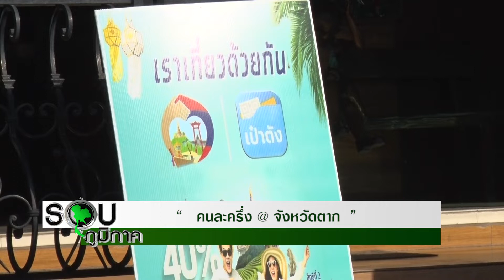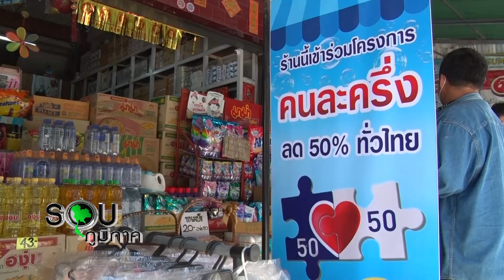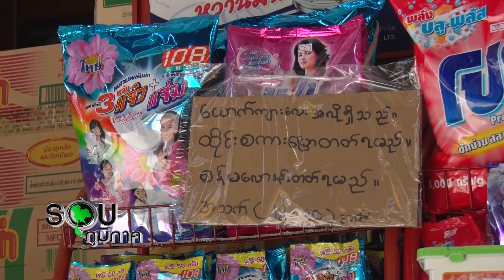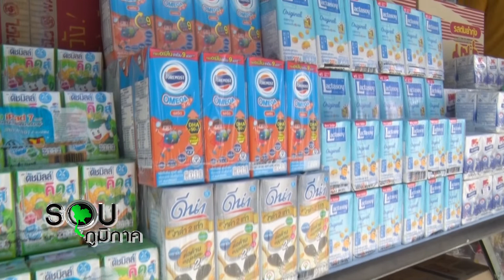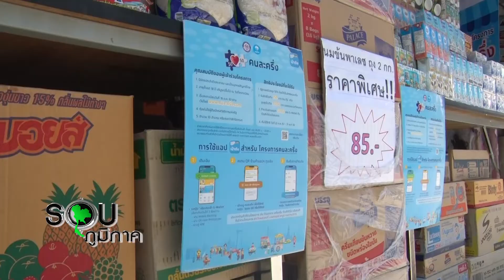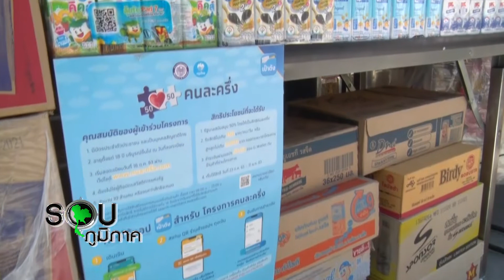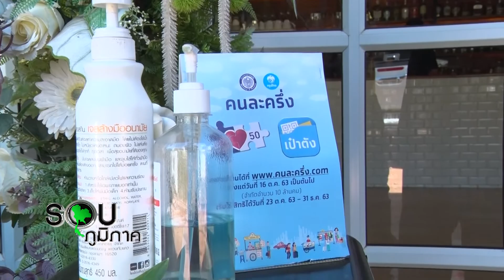รายการรอบภูมิภาค คนละครึ่ง @ จังหหวัดตาก